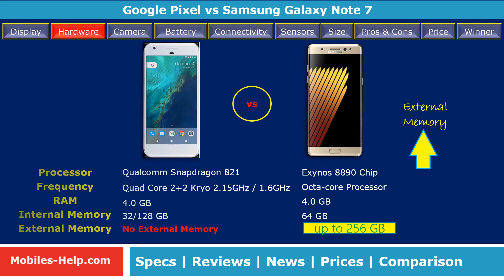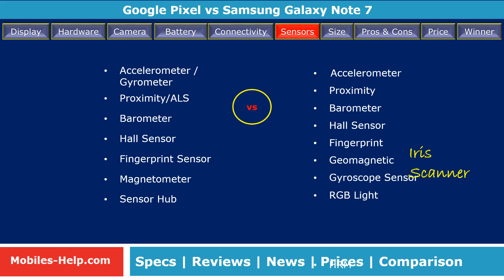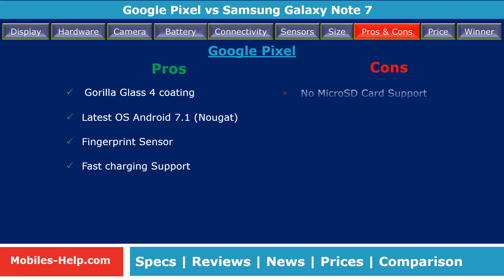Google Pixel vs Samsung Galaxy Note 7 - Quick Comparison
Watch comparison of these mobiles with features such as display, processor, camera, os, design, battery, dimensions, etc. Also watch the pros and cons, prices of both phones.

Google Pixel Review, Google Pixel Unboxing, Google Pixel Specification, Samsung Galaxy J7 Prime Price, Google Pixel India

Samsung Galaxy Note 7 review, unboxing, full specification, features, news, price, preview, specs, Note, camera,